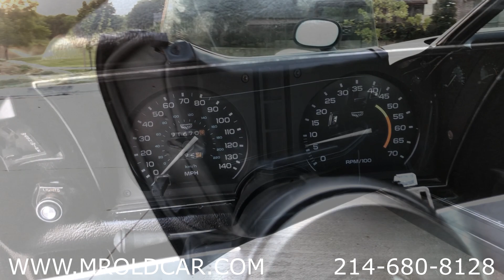1978 CUSTOM CHEVROLET CORVETTE C3 MATTE BLACK FOR SALE $18,995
1978 CUSTOM CHEVROLET C3 MATTE BLACK
Vin# 1Z8748S436573
HAS ABOUT 8K MILES ON NEW MOTOR

This Corvette was restored about 3 years ago.
New motor is 350 with Vortec heads, crane cam, chrome edelbrock intake, and carb.
The front and rear suspension was rebuilt.
Alll new brakes
New interior
Matte  black paint has a few imperfections but looks great as you can see in pictures and video.
No ac
All gages work
New speedometer cable

Call or text any time